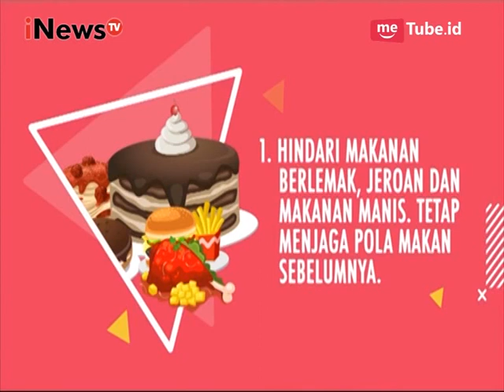Kuatkan Niat untuk Bisa Hidup Sehat Part 03 - SAL 28/06